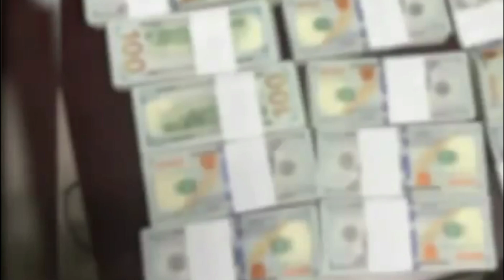Flash! Yo jwenn bon jan prèv Ariel enplike nan touye Jovenel la police frape baz 400 mawozo